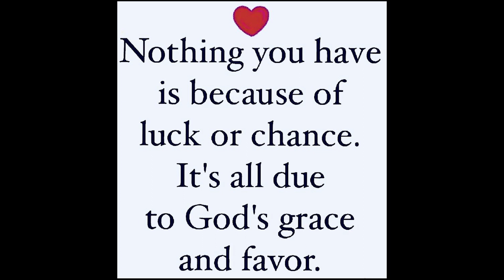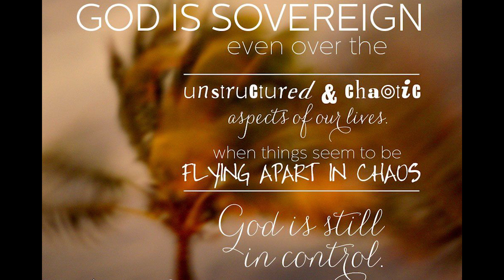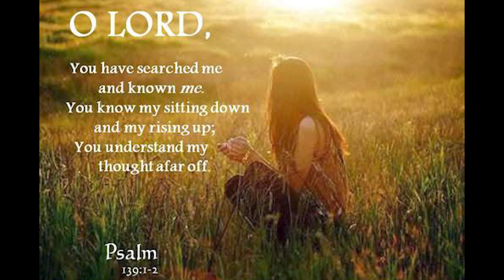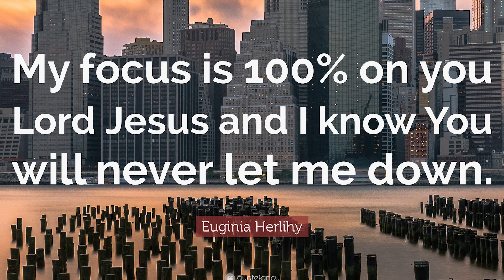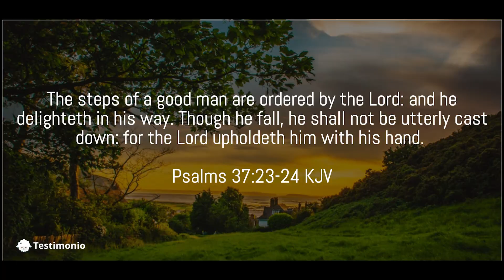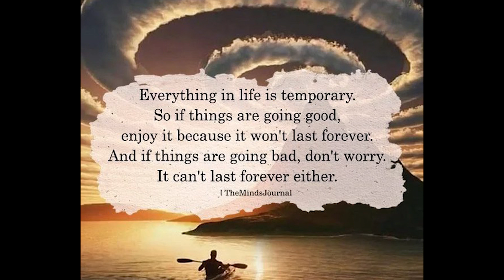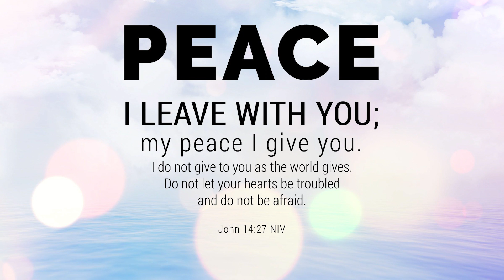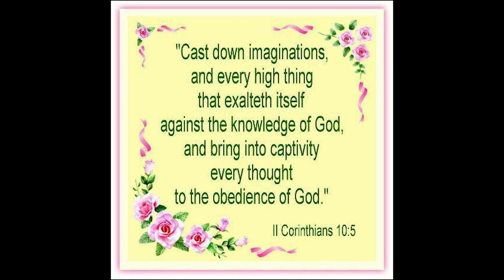How to Pray in the Midst of Anxiety? III नैराश्येत प्रार्थना कशी करावी?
Heavenly Father,

When I feel crushed by my own worries,
Lift my mind and help me to see the truth.
When fear grips me tight and I feel I cannot move,
Free my heart and help me to take things one step at a time.
When I can’t express the turmoil inside,
Calm me with Your quiet words of love.
I choose to trust in You, each day, each hour, each moment of my life.
I know deep down that I in Your grace, forgiven, restored by Your sacrifice, You have set me free. Please grant me peace of mind and calm my troubled heart. My soul is like a turbulent sea. I can't seem to find my balance so I stumble and worry constantly.

Give me the strength and clarity of mind to find my purpose and walk the path you've laid out for me. I trust your Love God, and know that you will heal this stress. Just as the sun rises each day against the dark of night.
Please bring me clarity with the light of God.

In the name of Lord Jesus I ask this prayer. Amen.

शालोम
*आमचा उद्देश महाराष्ट्रीयन म्हणजे मराठी ख्रिस्ती मंडळीची उन्नती व्हावी, खऱ्या आध्यात्मिक जीवनात त्यांनी वाढावे, जीवन शिस्तबद्ध व्हावे, देवाचे वचन शिकावे, सर्वांना तारण प्राप्ती घडावी, त्यांनी सत्याच्या ज्ञानास पोहचावे, मत्तय १५:३, ६ व प्रकटीकरण १८:४ प्रमाणे मानवी संप्रदायाच्या खोट्या शिकवणुकींतून बाहेर यावे हाच उद्देश आहे.
* जर व्हिडीओ मधील काही भाग समजला नसेल तर तो व्हिडीओ पुन्हा पाहा व प्रेषित १७:११ प्रमाणे देवाच्या प्रत्येक वचनांत त्याचा शोध करा.
*जर आम्हाला काही विचारु इच्छिता तर आम्हाला तसे कळवा, आम्ही आपले साहाय्य करण्याचा पूर्ण प्रयत्न करू.